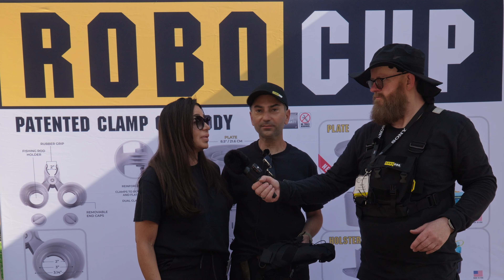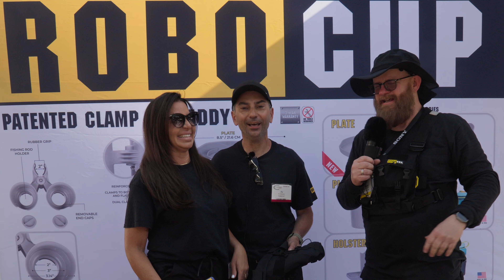Stay Hydrated on the Job with ROBOCUP | Cine Gear Expo Warner Brothers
How I stay hydrated while as a trade show interviewer. The RoboCup is a patented portable caddy holder that securely holds two drinks.  The best cup holder for drinks is the ROBOC UP, which has 12 Colors.  I wasn't drinking enough fluids on video interview trade show assignments and other jobs until I purchased my first ROBOCUP dual-cup holder. It was my honor to meet the founder of ROBOCUP and his fantastic wife during Cine Gear Expo on the Warner Brothers Studio Lot. I love using ROBOCUP's; discovering their new products was excellent.

Where I purchased my ROBOCUP

My custom-designed, easy-to-travel rolling interview YouTube studio for on-location multi-camera interviews. I travel from Boston, MA, USA, to trade shows throughout North America to conduct trade show booth spot-light interview videos.